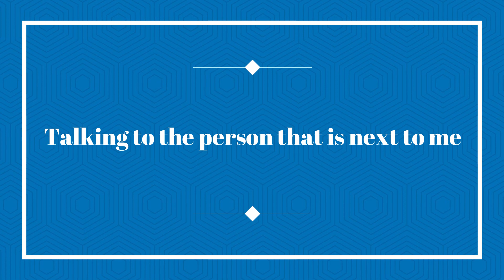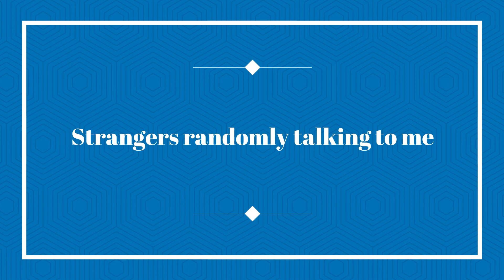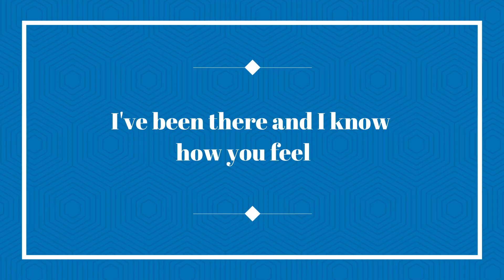Quadriplegic | Things that people told me as a wheelchair user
In today's video I'm sharing some of my personal things that people told me as a wheelchair user.
Let me know what you think and tell me your experiences!